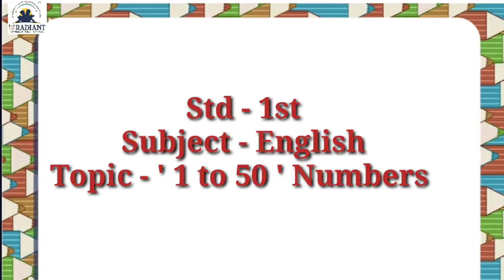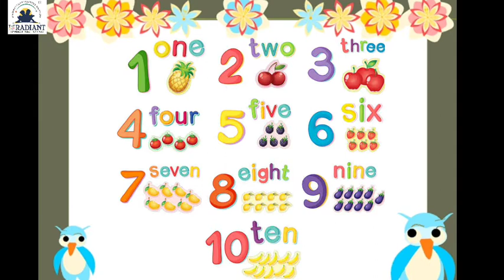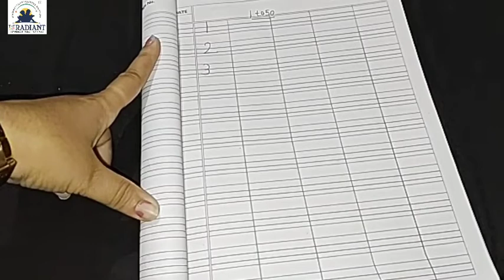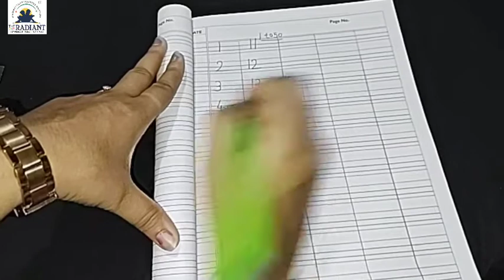GUJ MED STD 1 ENGLISH Topic 1 to 50 Numbers